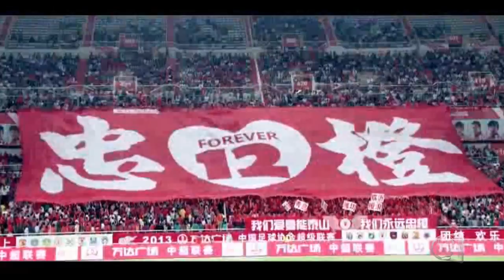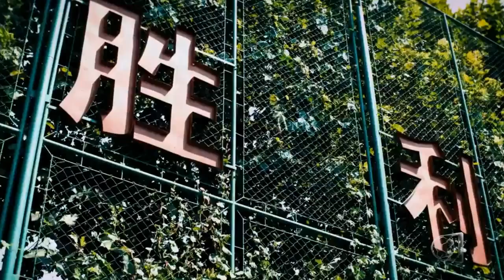Más de Cerca - Radomir Antic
Radomir Antic salió del Shandong Lunneng hace unos meses sin esperárselo. Fue una decisión del presidente del club, quien se comprometió con el brasileño Cuca. A pesar de un adiós inesperado, el serbio vivió una auténtica experiencia personal y deportiva en China.